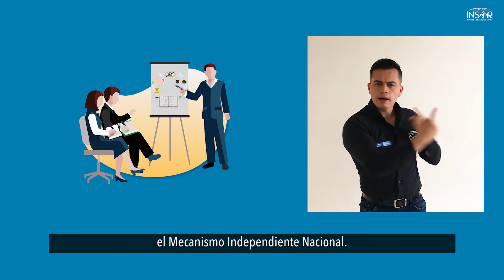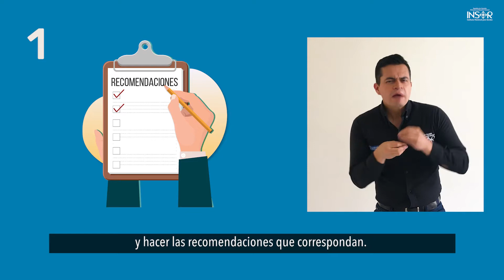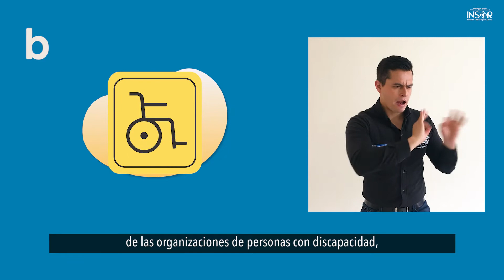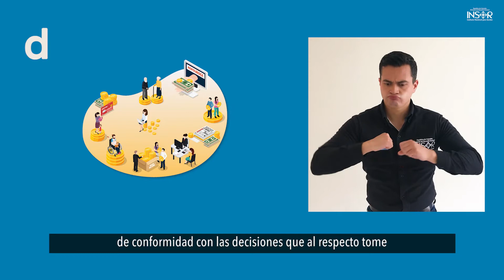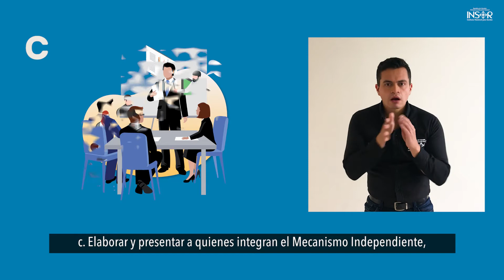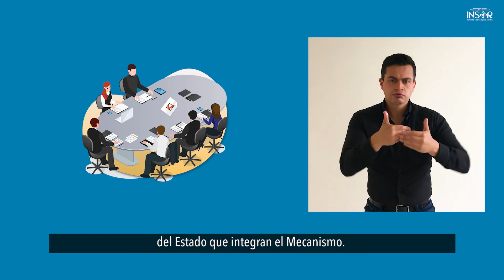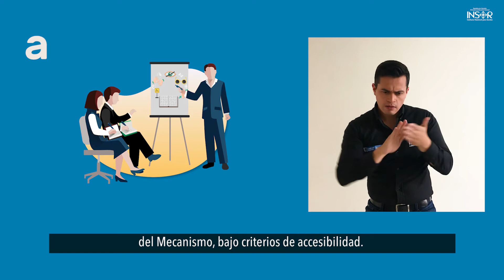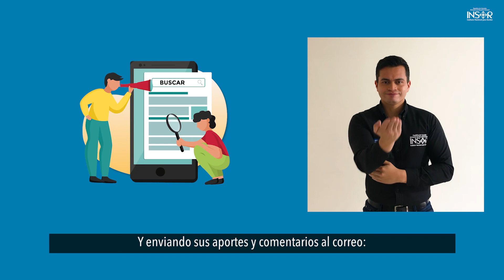Funciones y el presupuesto del Mecanismo Independiente Nacional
InsorTeCuenta | Conoce las funciones y el presupuesto del Mecanismo Independiente Nacional del Proyecto de Decreto publicado por la Consejería Presidencial para la participación de las Personas con Discapacidad, para la Promoción, Protección y Supervisión del Ejercicio Efectivo de las Personas con Discapacidad, al cual se le podrán hacer observaciones hasta el 24 de agosto. Video 3 de 3. Consulta el Proyecto de Decreto acá